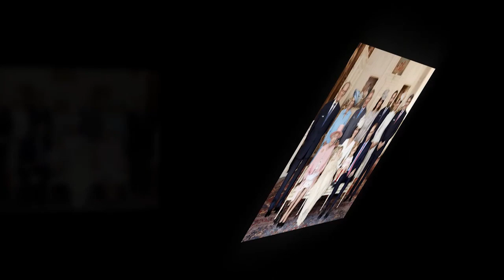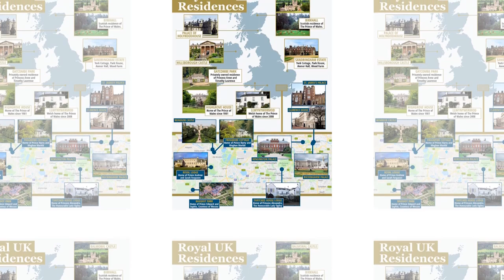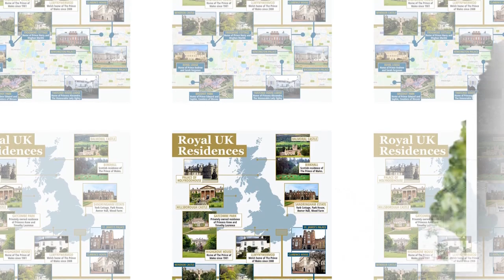The Queen angry called Prince Edward a parasite when he require too much from her personal wallet